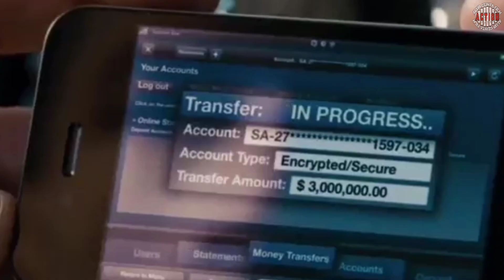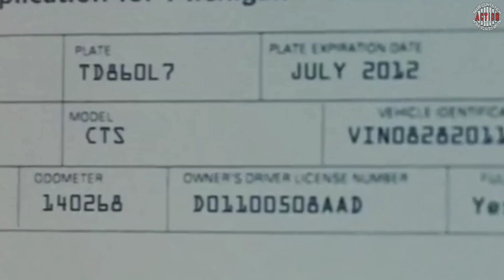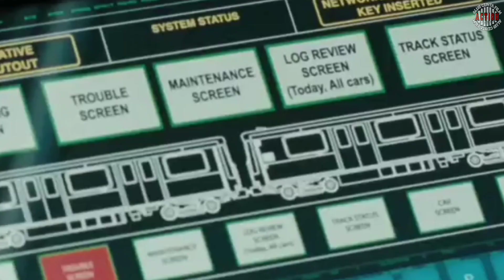FILM ACTION - 2 ORANG DETEKTIP YANG SUPER JENIUS - ALUR CERITA FILM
Alur cerita film action - alur cerita kali ini akan menceritakan tentang dua orang detektif polisi yang sangat jenius dalam mengungkap kejahatan dan juga menangkap si pelaku pembunuh bayaran.

Bila mana ada request film action dari temen temen semua untuk mimin buatin alur cerita film, alur cerita,alur film silahkan tulis di kolom komentar!